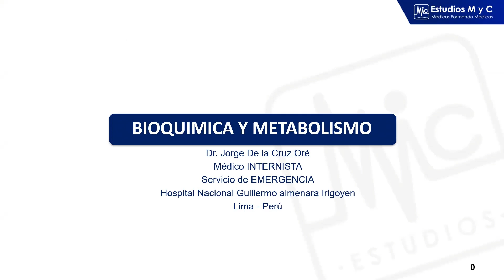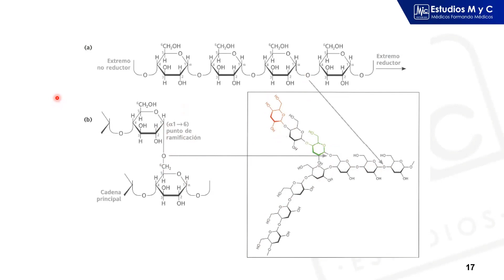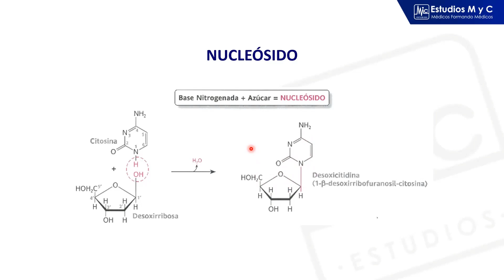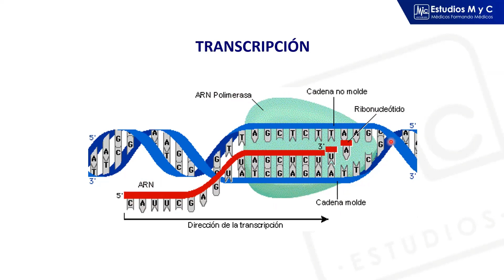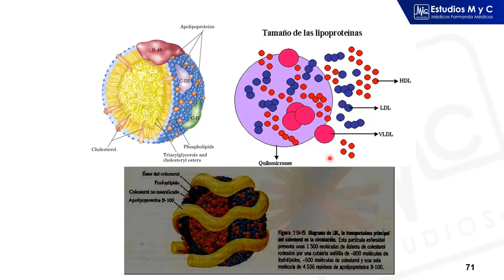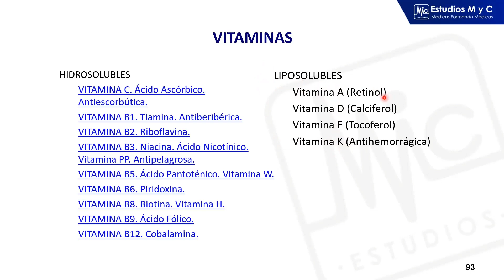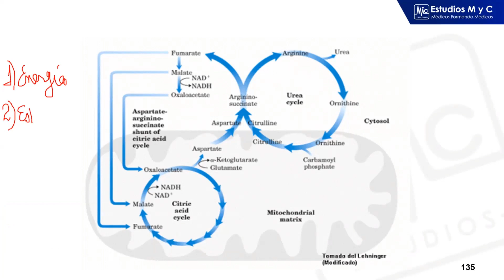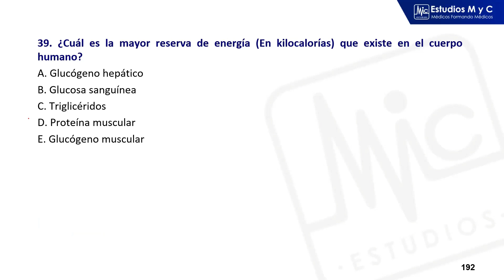BIOQUIMICA Y METABOLISMO